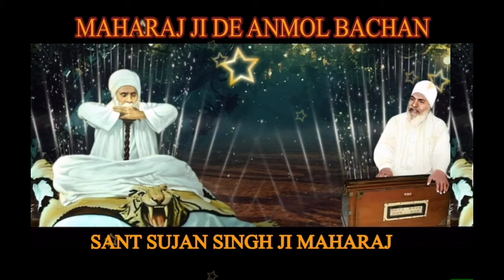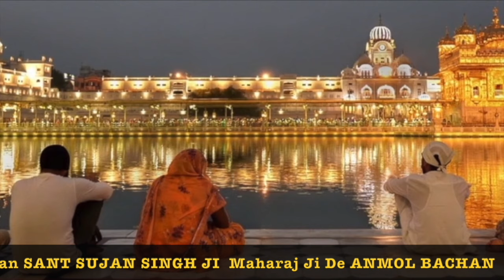ਕੱਲ ਵੈਸਾਖ ਮਹੀਨੇ ਦੀ ਸੰਗਰਾਂਦ ਹੈ Prem Wali - Ek Din Phella Da MAHARAJ JI DE ANMOL BACHAN🙏 ਅਨਮੋਲ ਬਚਨ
Kal Visakh Di Sangrand Hai  Prem Wali Ek Din Phella Da Bhai Hema Ji  - Elaahi Kirtan Sant Sujan Singh Ji - MAHARAJ JI DE ANMOL BACHAN🙏 ਅਨਮੋਲ ਬਚਨ